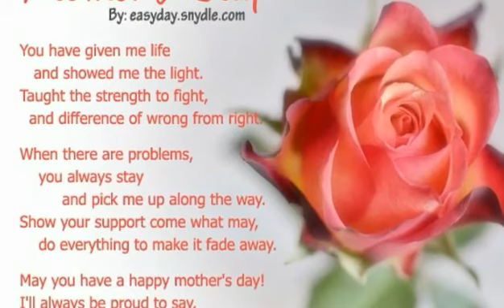Happy Mother's Day Mom